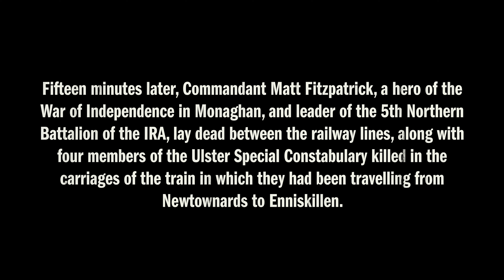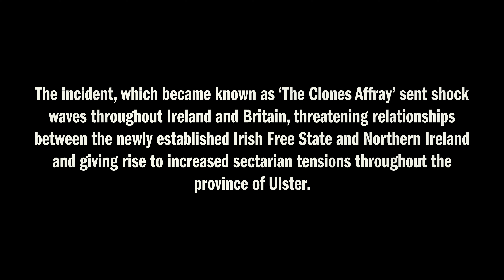The Clones Affray